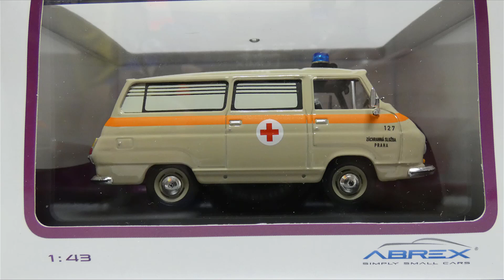ŚKODA 1203 SANITKA-ABREX-1/43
ŚKODA 1203 ZACHRANNA SLUŹBA PRAHA